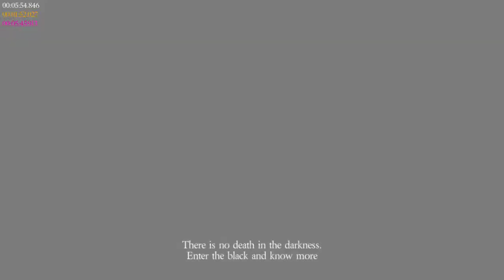[PB/WR] Gates of Horn and Ivory - Ivory Ending (Any%) in 11:52.020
There it is, the sub-12 on day 3 after release :O